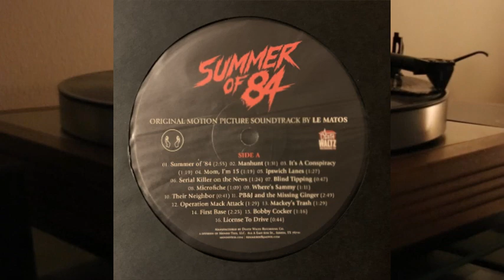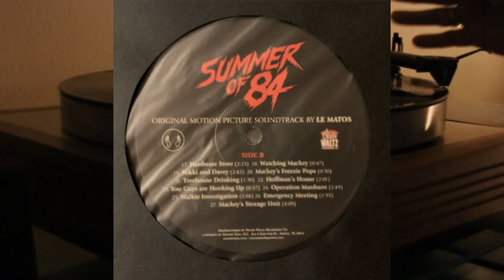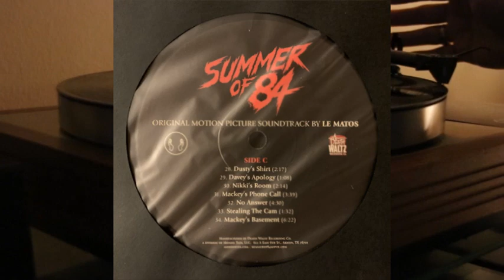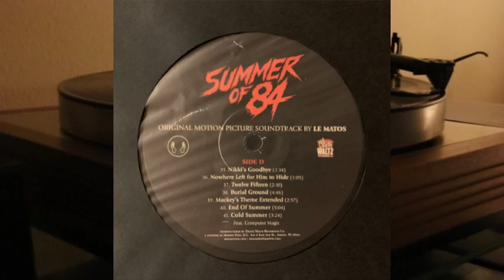Le Matos - Summer Of 84 - vinyl lp album soundtrack synthwave synth-pop - Death Waltz Recording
Side A

1. Summer Of '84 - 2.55
2. Manhunt - 1.31
3. It's A Consipiracy - 1.19
4. Mom, I'm 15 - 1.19
5. Ipswich Lanes - 1.27
6. Serial Killer on the News - 1.24
7. Blind Tipping - 0.47
8. Microfiche - 1.09
9. Where's Sammy - 1.11
10. Their Neighbor - 0.41
11. PB&J and the Missing Ginger - 2.49
12. Operation Mack Attack - 1.29
13. Mackey's Trash - 1.29
14. First Base - 2.25
15. Bobby Cocker - 1.16
16. License To Drive - 0.44

Side B

17. Hardware Store - 2.23
18. Watching Mackey - 0.47
19. NIkki and Davey - 2.42
20. Mackey's Freezie Pops - 0.50
21. Treehouse Drinking - 1.30
22. Hoffman's House - 2.01
23. You Guys are Hooking Up - 0.37
24. Operation Manhunt - 2.49
25. Walkie Investigation - 2.08
26. Emergency Meeting - 1.55
27. Mackey's Storage Unit - 4.09

Side C

28. Dusty's Shirt - 2.17
29. Davey's Apology - 1.08
30. Nikki's Room - 2.14
31. Mackey's Phone Call - 3.39
32. No Answer - 4.30
33. Stealing The Cam - 1.32
34. Mackey's Basement - 6.22

Side D

35. Nikki's Goodbye - 2.34
36. Nowhere Left for Him to Hide - 1.05
37. Twelve Fifteen - 2.10
38. Burial Ground - 4.46
39. Mackey's Theme Extended - 2.57
40. End Of Summer - 5.04
41. Cold Summer - 3.24
featuring – Computer Magic